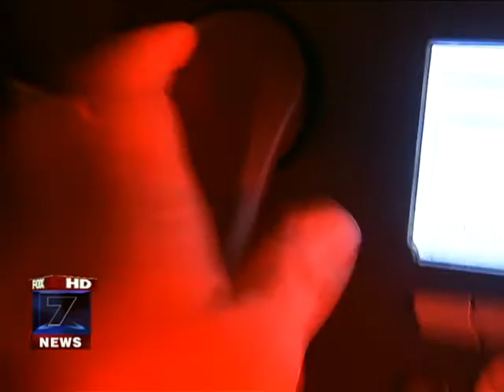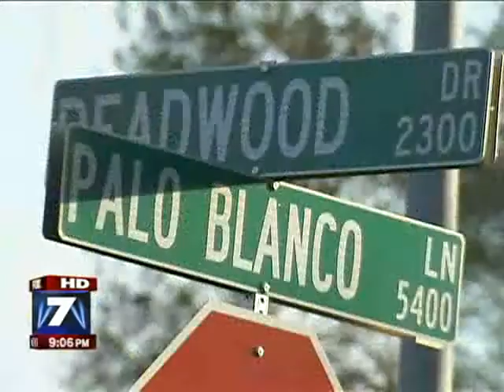Four Gang Members Rape 13Yr Old Girl And Force To Sign Consent Form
Gang Members Rape girl and make her sign
a consent form...Log onto RU-CRAZY.COM